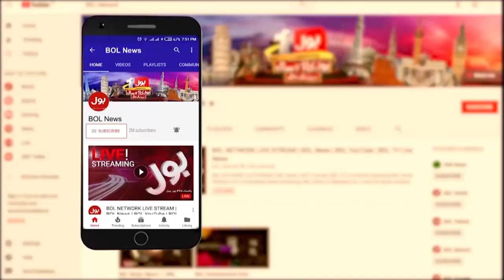Baldiyati Election Kiun Haare? | KPK Local Body Election | BOL News